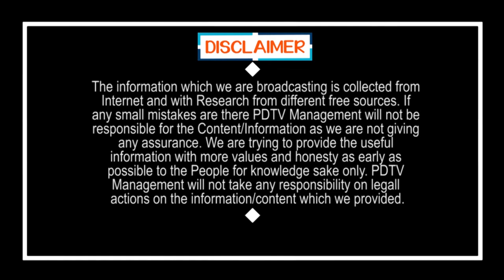ప్రజల వద్దకు పాలన అంటే ఏంటో జగన్ చూపించాడు | Jagan Ruling Is Too Good | Chandrababu | PDTV News